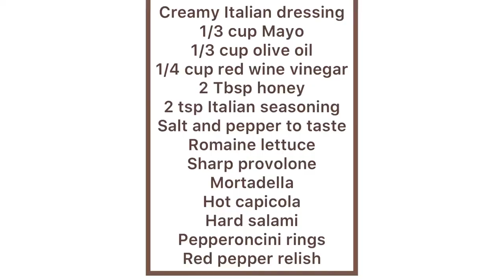Chopped Italian salad!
This is one of my family’s favorite meals!

This recipe is featured in my very first ebook from back in 2020!

The key is to chop everything (even lettuce) as small as you can.

I love to scoop it out and eat it with tortilla chips! It’s to die for!

Or just enjoy it with a spoon!

If you love classic Italian subs, you are going to fall in love with my chopped Italian salad!